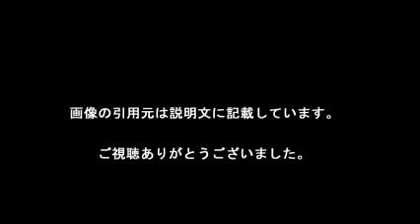神戸暴走 女の人かと…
【引用元画像】
00:00:00.00 → ・「神戸・JR三ノ宮駅前で車が暴走、6人重軽傷」 News i - TBSの動画 ...

00:00:05.45 → ・神戸のJR三ノ宮駅前で車が暴走、2人けが - BIGLOBEニュース

00:00:10.91 → ・神戸・三ノ宮駅前の歩道に車突っ込む 5人重軽傷 （朝日新聞デジタル ...

00:00:16.36 → ・神戸で車暴走、女性2人重傷 JR三ノ宮駅近く： 主要： 岡山エリア： 山陽 ...

00:00:21.82 → ・神戸・三宮で車暴走、けが人多数か(神戸新聞) - goo ニュース

00:00:27.27 → ・車暴走か、4人負傷＝JR三ノ宮駅前―神戸 - エキサイトニュース

00:00:32.73 → ・事件・事故ニュース - goo ニュース

00:00:38.18 → ・神戸・三宮暴走 JR三ノ宮駅近くで乗用車が暴走 負傷者複数- 記事詳細 ...

00:00:43.64 → ・関西のニュース | 関西テレビ放送 カンテレ

00:00:49.09 → ・神戸で車暴走、7人重軽傷 三ノ宮駅北、運転の63歳男逮捕 | 沖縄 ...